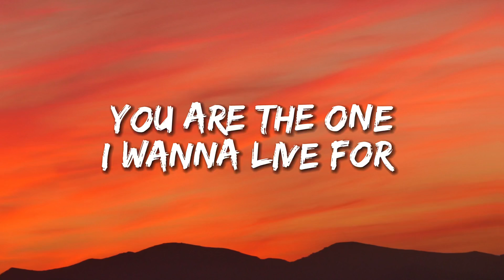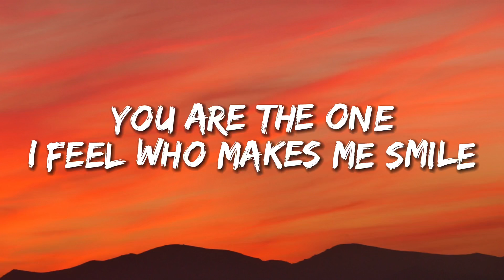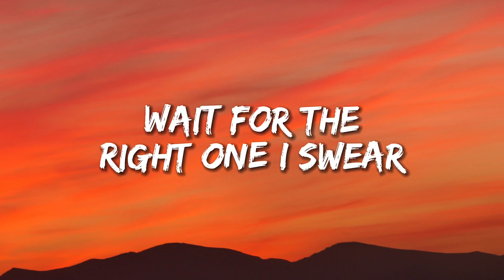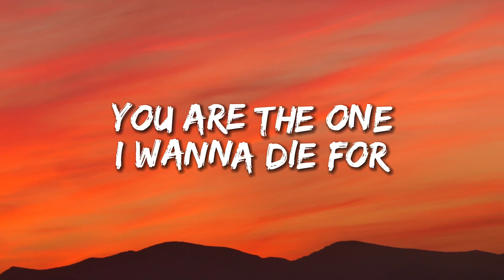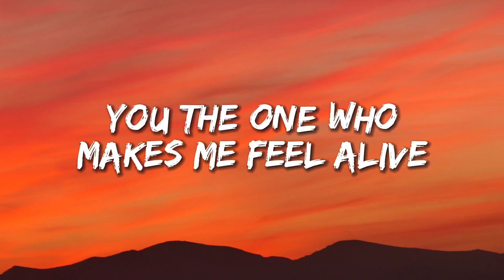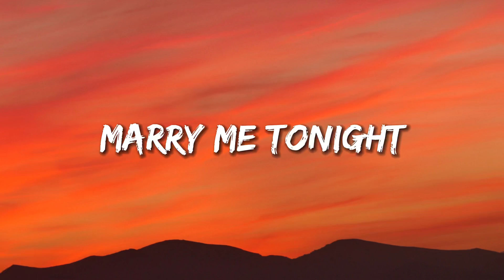Woren Webbe - You are the One Lyrics | English Love Song 2023 | Best Romantic love song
Lyrics

YOURE THE ONE FOR MY LIFE ❤️

You the only one I like
Will you take my hand for life ✍️

Girl I love the way you smile
All I wish you to be mine ❤️
I promise there won't be another one

with you
there's only love
you are the best of my life 🥰

no need to cry
We both too young
Long we die

You are the one I wanna live for
You are the one I wanna die for 🤗
You the one who makes me feel alive

2 years back I wanna suicide 😭
You are the one heal me from the pain & cry
You are the one I feel Who makes me smile

with you
there's only love

And than falling in love with you again
Wait for the right one I swear

2 years back I wanna suicide 😭

Marry me tonight
Will you marry me
Marry me tonight
Marry me tonight